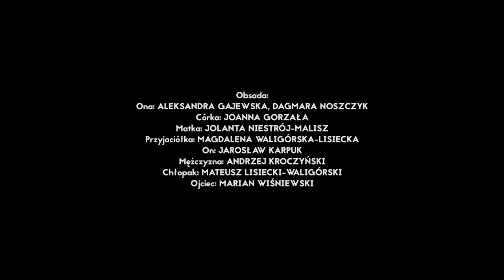Ciało moje trailer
CIAŁO MOJE
Marek Pruchniewski

Reżyseria: MAREK PASIECZNY
Scenografia: JANUSZ POKRYWKA
Kostiumy: BEATA KLIMKOWSKA
Muzyka: ROBERT ŁUCZAK
Światło: MARIA MACHOWSKA
Inspicjent/sufler: EDYTA BICZ

 Dramat
 1 godz. 20 min.

Obsada:
Ona: ALEKSANDRA GAJEWSKA                                                        DAGMARA NOSZCZYK
Córka: JOANNA GORZAŁA
Matka: JOLANTA NIESTRÓJ-MALISZ
Przyjaciółka: MAGDALENA WALIGÓRSKA-LISIECKA/KASIA ŁACISZ-KUBACKA
On: JAROSŁAW KARPUK
Mężczyzna: ANDRZEJ KROCZYŃSKI
Chłopak: MATEUSZ LISIECKI-WALIGÓRSKI
Ojciec: MARIAN WIŚNIEWSKI

„Ciało moje” w reżyserii Marka Pasiecznego to dramat rodzinny. Główną bohaterką jest czterdziestokilkuletnia sparaliżowana kobieta. Wiktoria nie mając kontaktu z otoczeniem, w paradoksalny sposób uczestniczy w życiu najbliższych. Jednocześnie odnajduje kontakt z Bogiem, próbując zrozumieć wszystko, co zdarzyło się w jej życiu. Wiktoria - ma syndrom tzw. zamknięcia – jej ciało jest absolutnie nieruchome, sparaliżowane, natomiast ma świadomość i żyje pełnią życia. Ta sytuacja powoduje taki rodzaj katalizatora, który zmusza bohaterkę i jej bliskich do zadania sobie kilku ważnych pytań o życiu. Dlaczego mnie to spotkało? Czy to jest przypadek, zbieg okoliczności, czy Bóg tak zdecydował? A jeśli Bóg, to jaki Bóg? Czy Bóg gra w kości, czy nie gra w kości? – to odwieczne pytanie. Sytuacja Wiktorii uwięzionej w pułapce życia i nieżycia odciska piętno nie tylko na niej, ale również jej rodzinie i bliskich. Każdy musi odnaleźć siebie i zadać sobie pytanie – jak żyć?

Marek Pruchniewski, autor sztuki „Ciało moje” jest zwycięzcą konkursu zamkniętego na utwór dramatyczny dla Teatru Telewizji zorganizowanego przez TVP oraz Stowarzyszenie Autorów ZAiKS w 2014 r.

Prawa autorskie: Stowarzyszenie Autorów ZAiKS
Premiera: 17 września 2016 r.